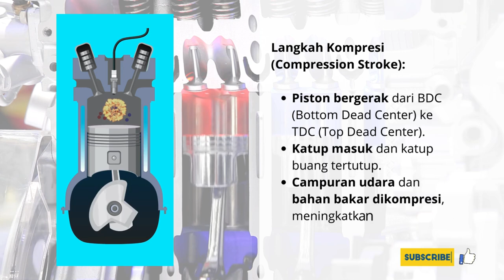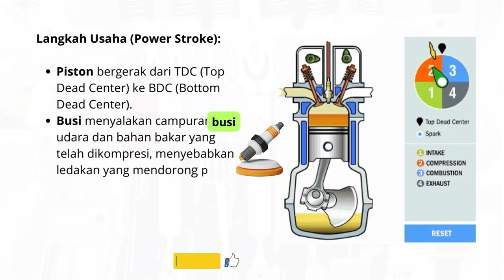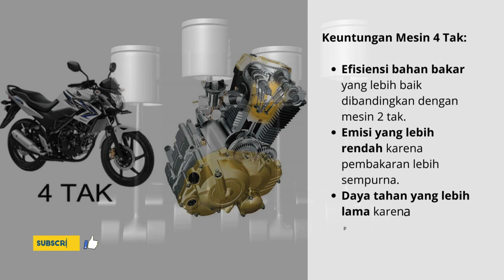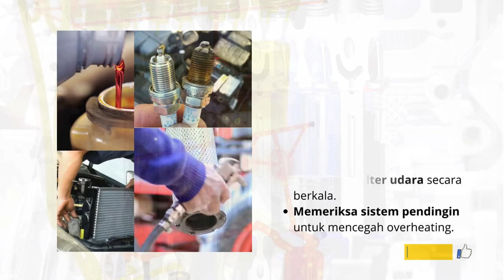Bagaimana mesin 4 tak bekerja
Memahami cara kerja mesin 4 tak adalah penting untuk memahami prinsip dasar motor bakar yang digunakan dalam banyak kendaraan bermotor. Berikut adalah poin-poin penting mengenai cara kerja mesin 4 tak:

Langkah Hisap (Intake Stroke):

Piston bergerak dari TDC (Top Dead Center) ke BDC (Bottom Dead Center).
Katup masuk terbuka, memungkinkan campuran udara dan bahan bakar masuk ke dalam silinder.
Langkah Kompresi (Compression Stroke):

Piston bergerak dari BDC ke TDC.
Katup masuk dan katup buang tertutup.
Campuran udara dan bahan bakar dikompresi, meningkatkan tekanan dan suhu di dalam silinder.
Langkah Usaha (Power Stroke):

Piston bergerak dari TDC ke BDC.
Busi menyalakan campuran udara dan bahan bakar yang telah dikompresi, menyebabkan ledakan yang mendorong piston ke bawah.
Energi dari ledakan ini diubah menjadi energi mekanik untuk memutar poros engkol.
Langkah Buang (Exhaust Stroke):

Katup buang terbuka, dan gas sisa pembakaran didorong keluar dari silinder.
Siklus kemudian diulang mulai dari langkah hisap.
Komponen Utama:

Piston: Bagian yang bergerak naik turun dalam silinder.
Katup: Mengatur aliran campuran udara/bahan bakar masuk dan gas buang keluar.
Busi: Memicu ledakan campuran udara dan bahan bakar.
Poros Engkol (Crankshaft): Mengubah gerakan naik turun piston menjadi gerakan rotasi.
Keuntungan Mesin 4 Tak:

Efisiensi bahan bakar yang lebih baik dibandingkan dengan mesin 2 tak.
Emisi yang lebih rendah karena pembakaran lebih sempurna.
Daya tahan yang lebih lama karena pelumasan yang lebih baik.
Perawatan Mesin 4 Tak:

Rutin mengganti oli untuk memastikan pelumasan yang baik.
Memeriksa dan mengganti busi sesuai jadwal perawatan.
Membersihkan dan mengganti filter udara secara berkala.
Memeriksa sistem pendingin untuk mencegah overheating.
Dengan memahami langkah-langkah dan komponen mesin 4 tak, Anda dapat lebih memahami cara kerja mesin kendaraan bermotor dan pentingnya perawatan rutin untuk menjaga performa mesin.